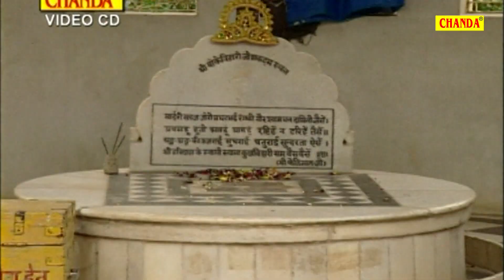जय हो मदन गोपाल || Lajwanti Pathak || Most Popular Shree Krishna Song Bhajan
Title : Jai Ho Madan Gopal
Singer - Lajwanti Pathak
Album - Makhan Ki Chori Nandlal Kare
Lyrics - Ramesh Kaithwas